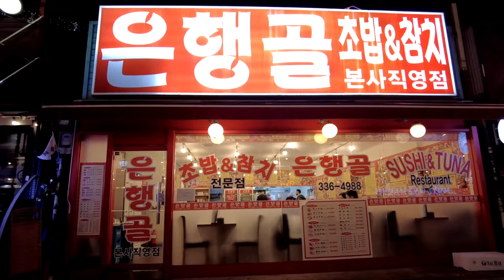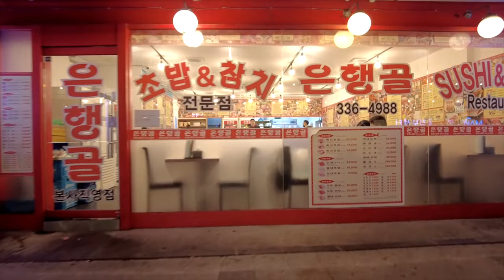Korea Walking tour [4K] ❤️‍🔥 Exciting Hongdae night walk tour in seoul | Today's Seoul walk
Today's travel vlog video | Korea Walking tour [4K] ❤️‍🔥 Exciting Hongdae night walk tour in seoul | Today's Seoul walk 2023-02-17